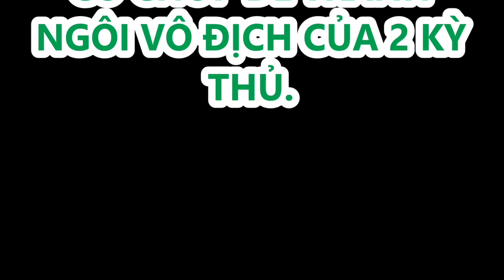chung kết 26.03..giải vô địch cờ tướng việt nam.2019...LẠI LÝ HUYNH VS UÔNG DƯƠNG BẮC..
Những ván cờ độ hay.cờ tướng úp. Cờ tướng giang hồ. Sẽ được quay video để phục vụ các bạn yêu mến bộ môn cờ .

Đóng góp ý tưởng cho kênh bằng cách comment bên dưới. Xin cám ơn.
Thích. Và chia sẻ. để nhận video mới nhất.  về cờ tướng bà rịa thực chiến.